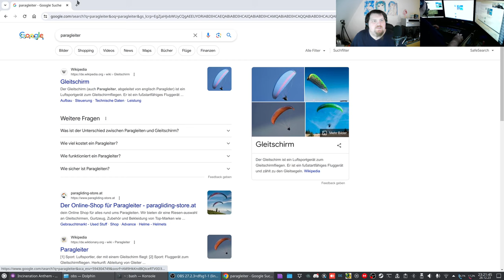Let´s Play Minetest - WunderWelt #24